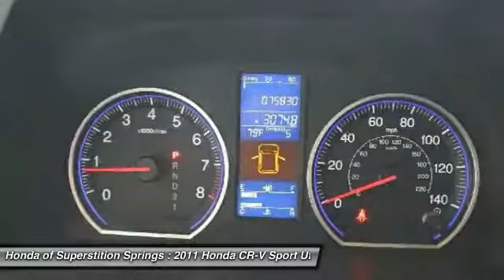2011 Honda CR-V 73330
2011 HONDA CR-V Mesa, AZ
Stock# 73330

6229 E Auto Park Dr

Q CERTIFIED COMES WITH A 2 YR OR UP TO 100K MILE POWERTRAIN WARRANTY AND 1 YR ROADSIDE ASSISTANCE. AWD. Perfect Color Combination! Honda FEVER! Are you interested in a simply outstanding SUV? Then take a look at this great 2011 Honda CR-V. Honda is recognized for how well their vehicles hold their value over time. This Honda CR-V has a great cockpit layout, with all the controls easy to find and right where you need them.